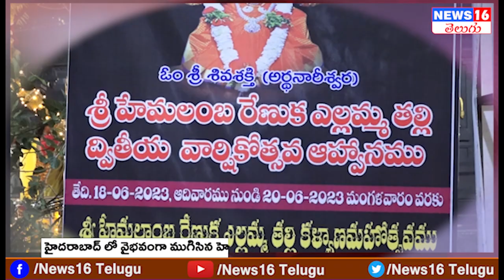Hyderabad : ప్రతి ఒక్కరు తప్పక దర్శించాల్సిన అర్ధనారీశ్వరుడు | Yellamma Kalyanam | By Mahipal Yadav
Hyderabad : ప్రతి ఒక్కరు తప్పక దర్శించాల్సిన అర్ధనారీశ్వరుడు | Renuka Yellamma Kalyanam | By Mahipal Yadav | NEWS16 Telugu

 / news16telugu​.  .